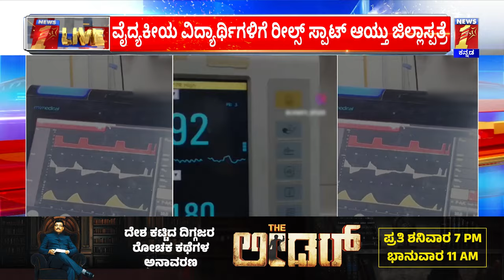Medical Students Reels : ಜಿಲ್ಲಾಸ್ಪತ್ರೆಯಲ್ಲಿ ವೈದ್ಯಕೀಯ ವಿದ್ಯಾರ್ಥಿಗಳ ಹುಚ್ಚಾಟ! | Gadag District Hospital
Medical Students Reels : ಜಿಲ್ಲಾಸ್ಪತ್ರೆಯಲ್ಲಿ ವೈದ್ಯಕೀಯ ವಿದ್ಯಾರ್ಥಿಗಳ ಹುಚ್ಚಾಟ! | Gadag District Hospital | @newsfirstkannada